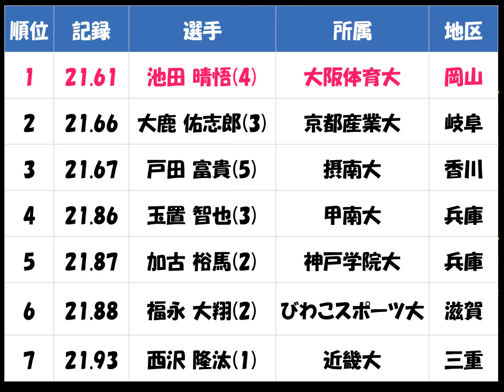関西学生陸上2017種目別「男子200m」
伊里 洋海（関西学院大　愛知）、池田 晴悟（大阪体育大　岡山）